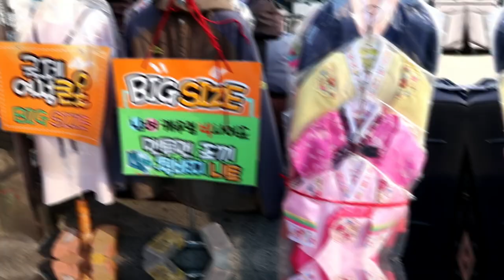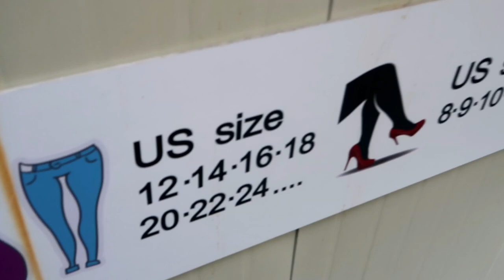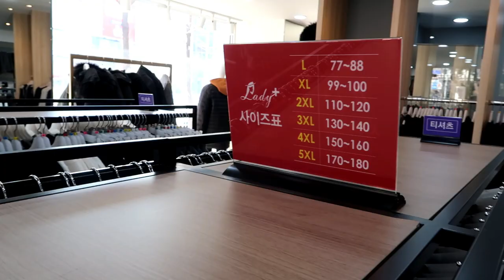Plus Size Shopping in Korea 2019 | Locations Ya'll!!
Hey Peeps!! Read Carefully Below! The following is mad information….

The focus of this video is on brick and mortar plus size shopping options. Meaning actual PHYSICAL locations to go shopping without having to order online or wait weeks for clothes from overseas!

I’m sure this video did not cover all of the Plus Size brick and mortar options that are here in South Korea. That is where you come in. I’d like to think of this video as a 2019 update in the YouTube realm. Let’s help each other out!

Stores mentioned in this video:

OKBT :  118-84 Itaewon 1(il)-dong, Yongsan-gu, Seoul
 Busan location has closed :(

Lady+ (Any Size)

Seoul: Line 4 Miasagori Exit 4. Walk past Emart and on the left hand side. Open from 11am - 9pm

Uijeongbu: Gyeonggi-do, Uijeongbu, Simin-ro 470 (Yonghyeon dong 187-3) 경기도 의종부시 시민로 470 (용현동 187-3)

Suwon: 경기도 수원 발달 구 정조로 757-1. Open from 11am-9pm

Market A: Suwon Station. Take Exit 7 or 13 using the underground shopping area. Bus pickup area will be to your left. Walk past Paris Baguette and take the first left to the main shopping street. Market A will be on your left.

Romi Story: Located in all Lotte Department Stores in Hongdae, Myeongdong, Uijeongbu, Suwon, Bundang, Busan, Guro, Daejeon, and Daegu

Other Honorable Mentions:

Jeonju:  Candy House (Jeollabuk-do) Jeonju, Jungang-dang

Dongdaemun Area (Department Stores) Pyeonghwa Market: This area in general for accessories (socks, hats, jewellery) Can also find deals on shirts, sweaters, tops.

* * * * * * * * * * * *  Let’s Connect * * * * * * * *

I N S T A G R A M     @THENOMADPEEPS

F A C E B O O K       @THENOMADPEEPSFAM

W E B Z             @NOMADPEEPS.COM

MUSIC

Juice - Lizzo
Space- Colde
Shogetsu (Full Beat Tape) - Mujo
Saturday Chillin’- Youtube Mix